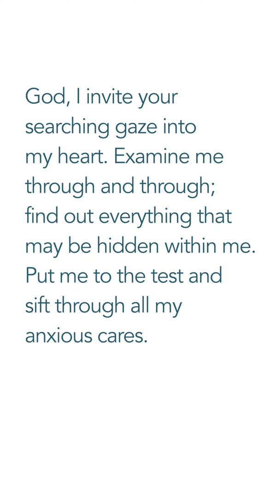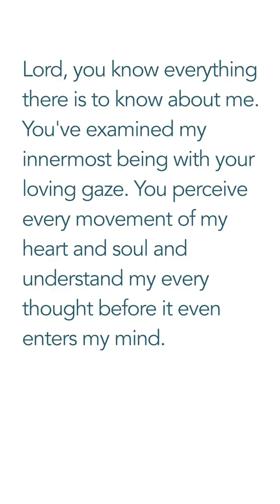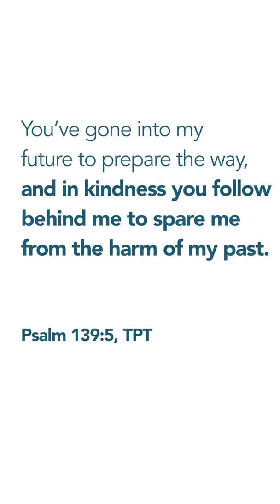Thought of the Day with Kristine Stroupe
Today's Thought of the Day with Personal Ministries Pastor Kristine Stroupe